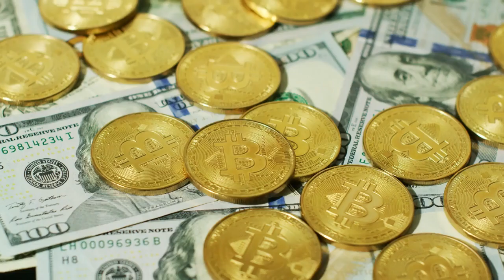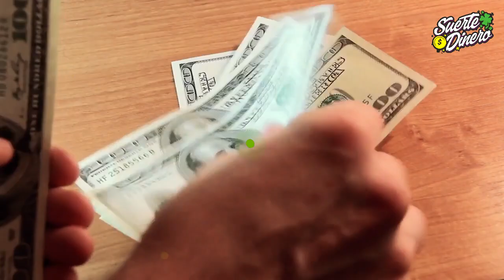🐸 El Sapo de 3 patas, para atraer Suerte y Dinero 🐸 LA RANITA CON MONEDAS 🐸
🐸 El Sapo o la Ranita de tres patas, para atraer suerte y dinero: El sapo con moneda, atrae la abundancia, riqueza, suerte, y prosperidad, en la casa,  o en el negocio para el dueño y sus moradores. Siempre este sapo se representa, sentado en un montón de monedas, y barras de oro, y en su cabeza, usa las siete estrellas de la buena fortuna, junto a un pequeño pakua, para proteger de energías que estancan el flujo de buena suerte para la casa.

Muchos sapos traen incrustadas piedras preciosas para incrementar la riqueza, y la suerte. El sapo carga una moneda en su boca, y en su espalda lleva una cuerda que sostiene seis monedas de oro, en cada lado, las cuales indican que entregará dinero, y éxito a su propietario.

Sus 3 patas forman un triángulo, que simboliza la energía del Universo, y la moneda que lleva en su boca denota que todo el dinero que se salga de la casa, va a regresar rápido. Es importante tener en cuenta que no hay que remover la moneda de su boca, y que si ésta llegara a caerse, hay que volverla a pegar tantas veces como sea necesario. Si la moneda que se le coloca en la boca es de plata, significa que traerá dinero. si le colocamos una moneda de oro, significa una gran fortuna para la casa.